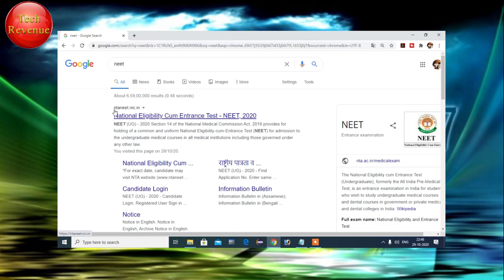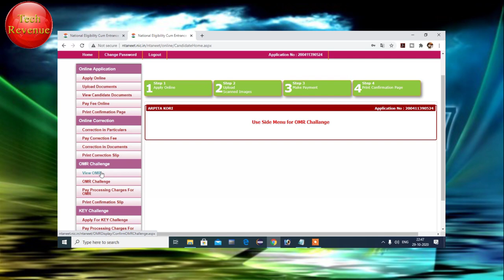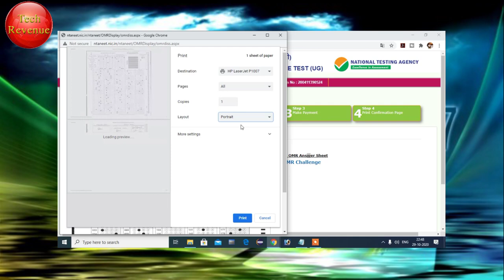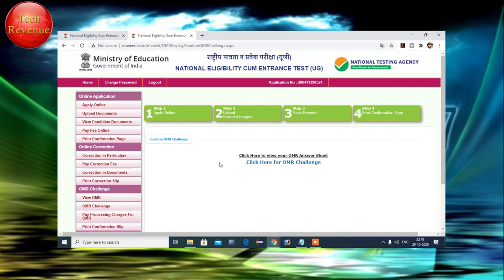How To Download Omr Sheet-Omr Sheet Kaise Download Kare| Neet Omr Sheet 2020|Tech Revenue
omr sheet is the special type paper that is used for conduction exam and survey.mainly omr sheet is used for the exam purpose.optical mark reorganization is the full form of omr.if you have given any exam via omr sheet then how you can download omr sheet in this video I will tell you.so in this video I have covered these points that’s are omr sheet pdf download for practice,neet omrsheet pdf download 2020,how to download omr sheet of neet 2020,neet omr sheet download,omr sheet 2020,nta neet omr sheet 2020,nta omr sheet 2020,neet 2020 omr sheet. so guess please watch complete video so that you can also do this.

Non-profit, educational or personal use tips the balance in favor of fair use. if any copyright materials are found or used in videos then All credit for copyright materiel goes to their respected & real owner.